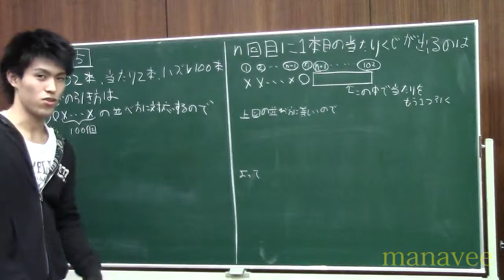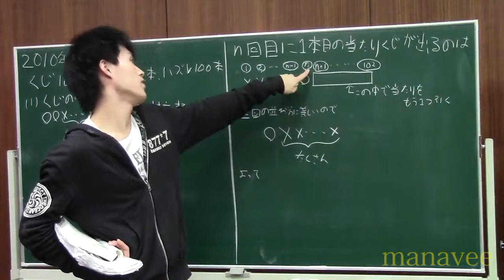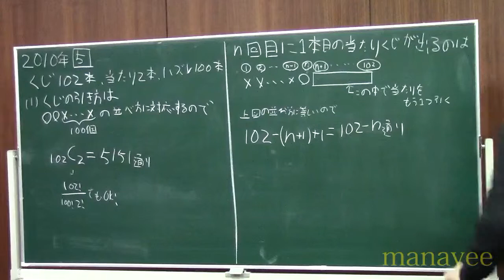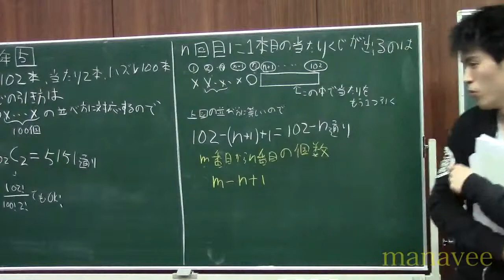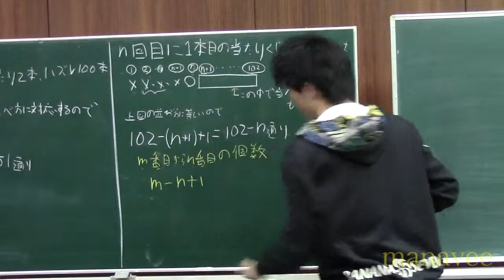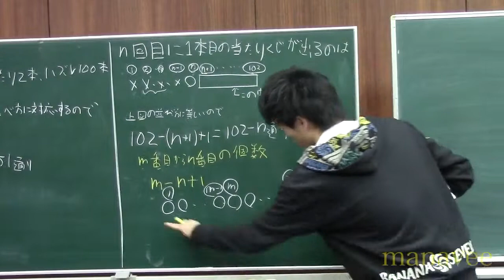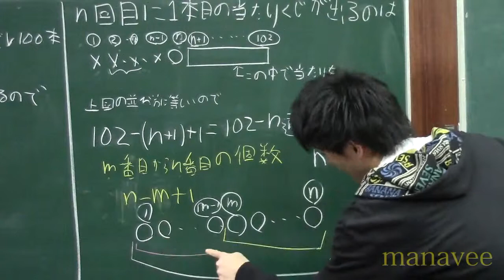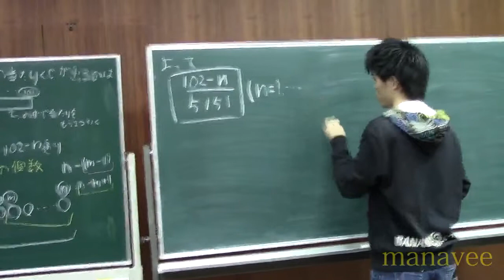2010第五問（１）-18